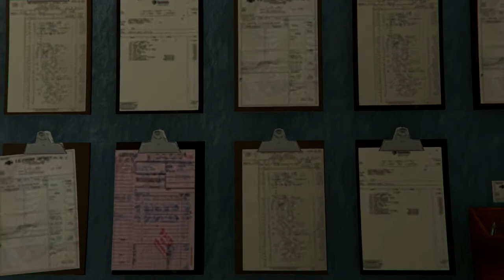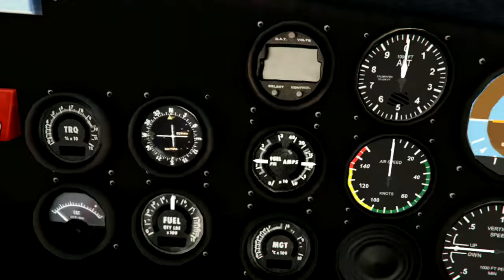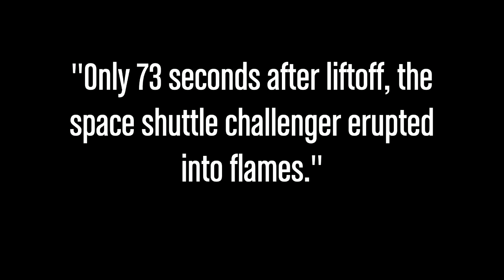Space Shuttle Challenger Disaster | GTA V Film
A remake of one of the most historical disasters in American history